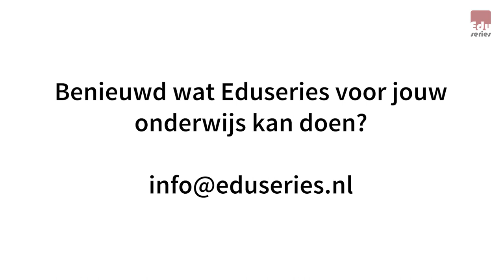Carpe Diem en blended leren: masterclass prof. Gilly Salmon - 16 mei 2019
Eduseries is expert in blended leren voor het onderwijs en gespecialiseerd in het toepassen van Carpe Diem: de teamgerichte methode voor blended curriculumontwerp.
Op 16 mei 2019 organiseerden wij een masterclass rond Carpe Diem met de grondlegger van de methode, professor Gilly Salmon.